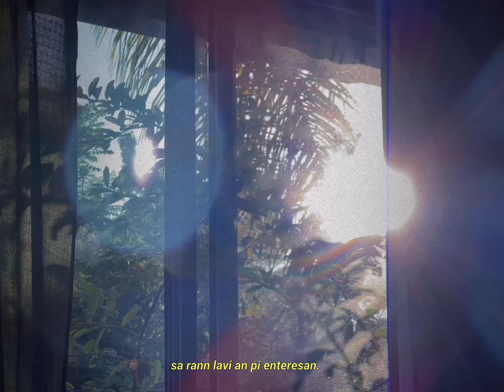Reyon Solèy | yon swadizan powèm.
Kèk mo ki pase twòp tan chita nan "Notes" alòske y ap plede danse nan tèt mwen, yon tèks ki gen gou pwezi defòme nan bouch mwen, yon rapèl ke solèy lan bezwen kouche chak swa pou l ka vin byen klere nan demen : Reyon Solèy.